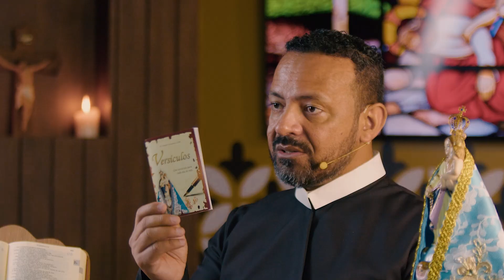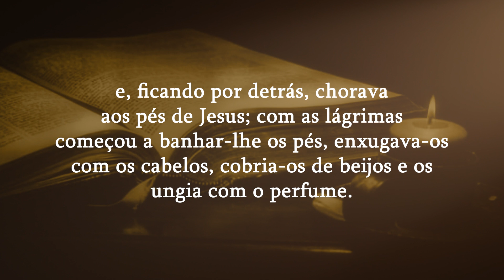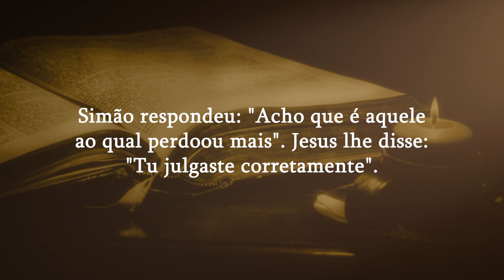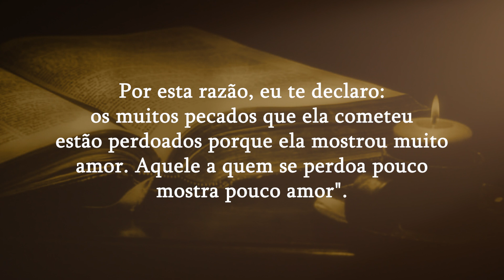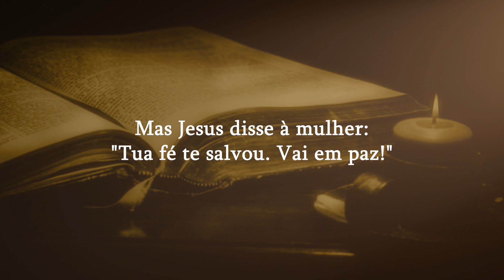QUEM AMA MAIS PERDOA MAIS | Diário do Rocio 19/09/2024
Naquele tempo, um fariseu convidou Jesus para uma refeição em sua casa. Jesus entrou na casa do fariseu e pôs-se à mesa. Certa mulher, conhecida na cidade como pecadora, soube que Jesus estava à mesa, na casa do fariseu. Ela trouxe um frasco de alabastro com perfume, e, ficando por detrás, chorava aos pés de Jesus; com as lágrimas começou a banhar-lhe os pés, enxugava-os com os cabelos, cobria-os de beijos e os ungia com o perfume. Vendo isso, o fariseu que o havia convidado ficou pensando: "Se este homem fosse um profeta, saberia que tipo de mulher está tocando nele, pois é uma pecadora". Jesus disse então ao fariseu: "Simão, tenho uma coisa para te dizer". Simão respondeu: "Fala, mestre!" "Certo credor tinha dois devedores; um lhe devia quinhentas moedas de prata, o outro cinquenta. Como não tivessem com que pagar, o homem perdoou os dois. Qual deles o amará mais?" Simão respondeu: "Acho que é aquele ao qual perdoou mais". Jesus lhe disse: "Tu julgaste corretamente". Então Jesus virou-se para a mulher e disse a Simão: "Estás vendo esta mulher? Quando entrei em tua casa, tu não me ofereceste água para lavar os pés; ela, porém, banhou meus pés com lágrimas e enxugou-os com os cabelos. Tu não me deste o beijo de saudação; ela, porém, desde que entrei, não parou de beijar meus pés. Tu não derramaste óleo na minha cabeça; ela, porém, ungiu meus pés com perfume. Por esta razão, eu te declaro: os muitos pecados que ela cometeu estão perdoados porque ela mostrou muito amor. Aquele a quem se perdoa pouco mostra pouco amor". E Jesus disse à mulher: "Teus pecados estão perdoados". Então, os convidados começaram a pensar: "Quem é este que até perdoa pecados?" Mas Jesus disse à mulher: "Tua fé te salvou. Vai em paz!"